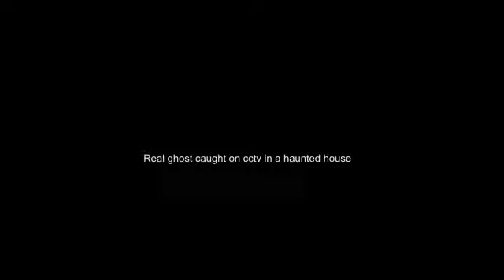Weird Smoke Appears In room From Nowhere CCTV Ghost Footage Ghost Smoke